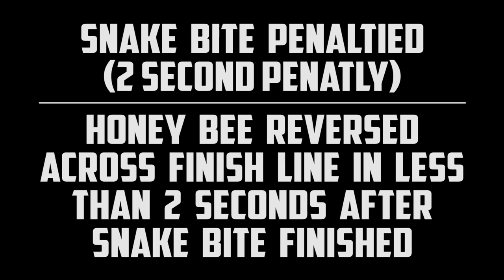Outlaw Retro J-Track - Mar.24, 2019 Vinyl Images Invitational - Trigger King R/C Monster Trucks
We had a few close races in this Outlaw Retro racing bracket from the season finale of the Vinyl Images Invitational, presented by JB Scale Graphics.  Race was March 24, 2019.